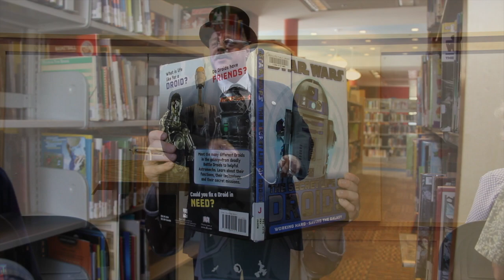Days at Deschutes Public Library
We love books, but we offer so much more! Classes, storytimes, lectures, workshops, movies, music ... there's a whole world waiting for you at your library. Be sure to check out our special Summer Reading edition of the EVENTS guide all of the fun things happening at our six libraries this summer (guides available at all of our library branches). Then visit us in Downtown Bend and East Bend, Redmond, Sisters, Sunriver and La Pine.